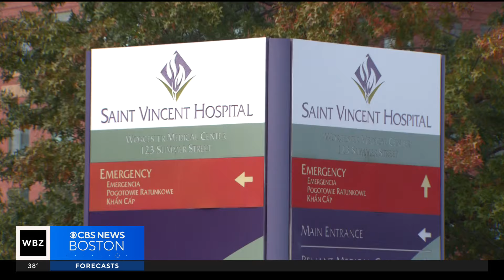8 nurses sue Worcester hospital, claiming retaliation for reporting unsafe conditions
Eight nurses at Saint Vincent Hospital in Worcester have sued, claiming the hospital retaliated against them for complaining about work conditions.